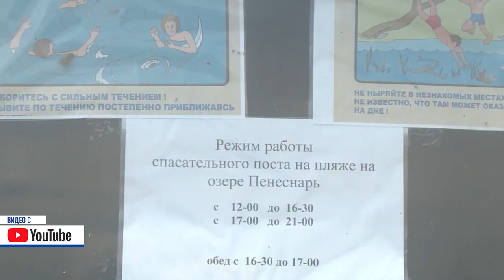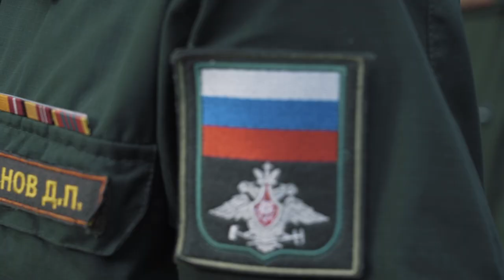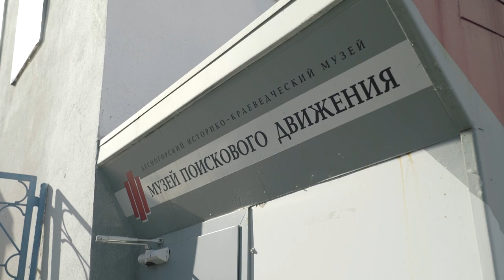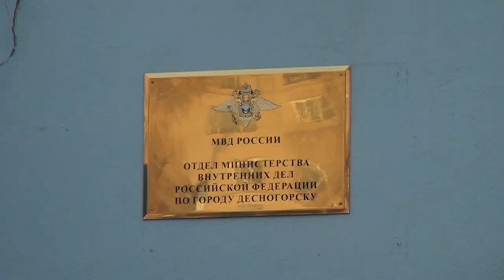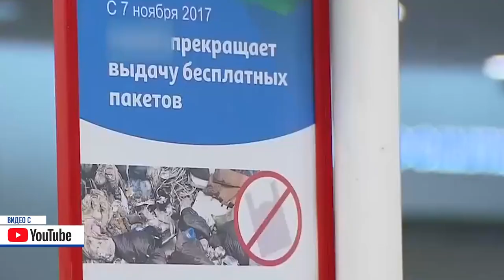Десна-ТВ: День за днем от 21.10.2019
В выпуске:
- десногорских призывников проводили в армию;
- сводка криминальных происшествий за неделю;
- «экстриму в Десногорске быть»: долгожданное открытие скейт-парка.